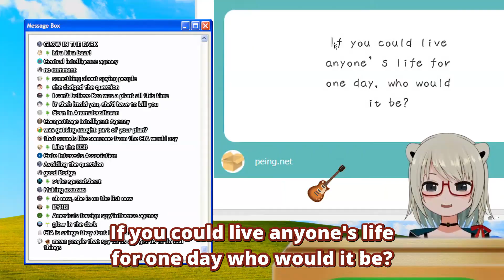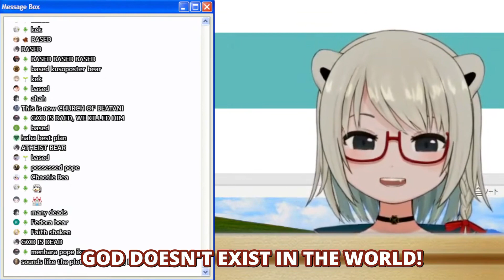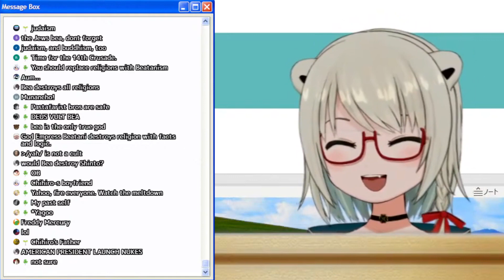VTuber Becomes Pope and Destroys The World (Beatani Ch.)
Move over, YAGOO! Hololive has a new CEO in town.

Endcard: BasedBug
Thumbnail: Eko